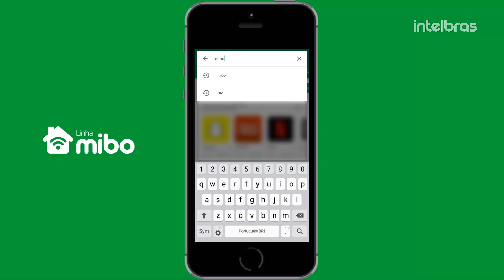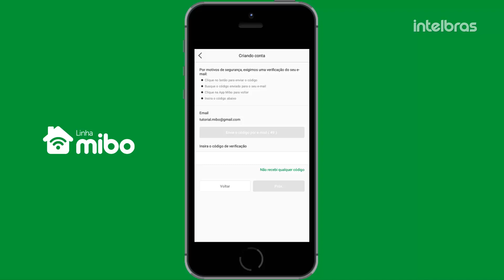Mibo - Instalação do aplicativo e criação da conta - i2160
Aprenda a instalar o aplicativo Mibo e a criar uma conta para gerenciar e monitorar suas câmeras.